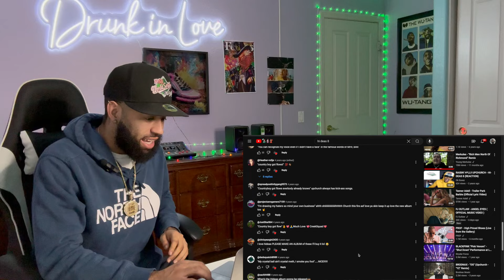HIS MUSIC WILL LAST FOREVER! | Upchurch - "Hi-Deas 8" (OFFICIAL AUDIO) [REACTION!!!]